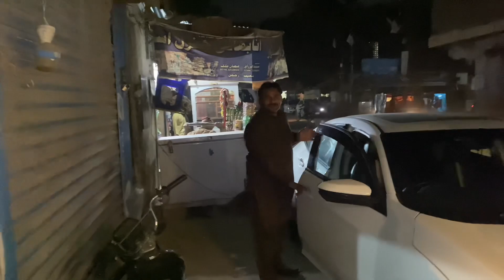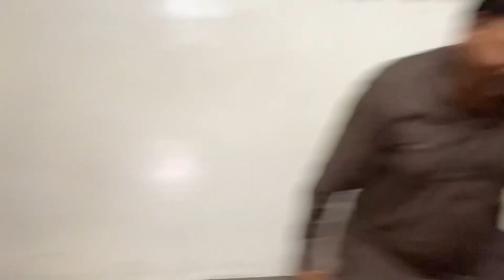subscribe foryou hondacivic tranding instagram seniorstarrentacar facebook